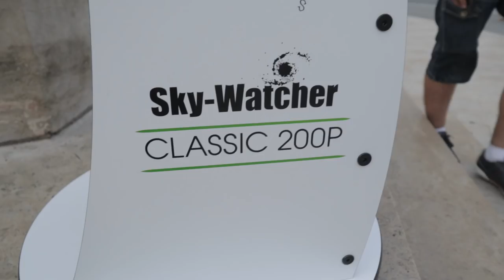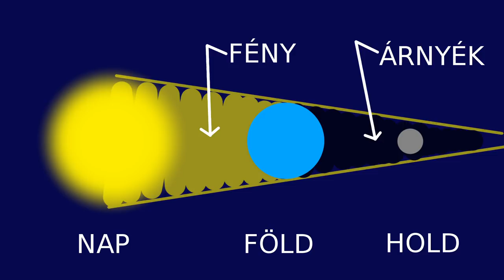Így szívatott meg az évszázad leghosszabb holdfogyatkozása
A Chillagász (Ordasi András) szervezett távcsöves bemutatót a várba az évszázad leghosszabb holdfogyatkozására. Nyilván felmentünk rá.

Itt az...